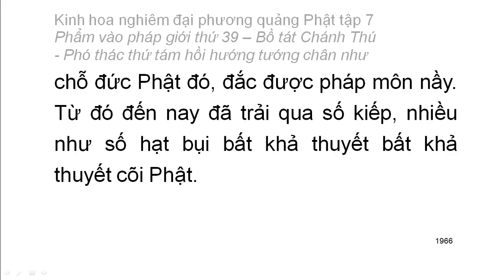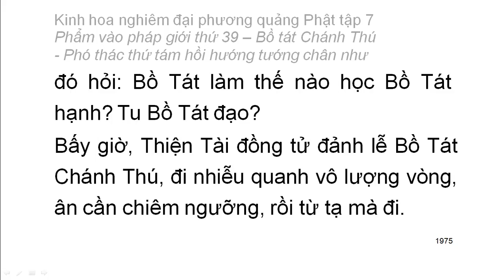Tập 7: Kinh hoa nghiêm: Phẩm vào pháp giới thứ 39 - Thiện Tài tham vấn 53 vị thiện tri thức (123)